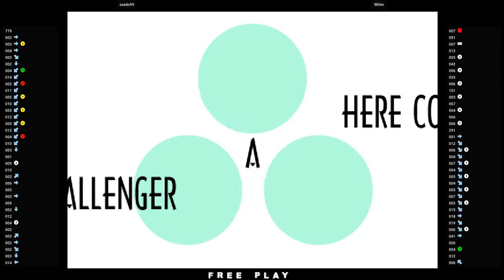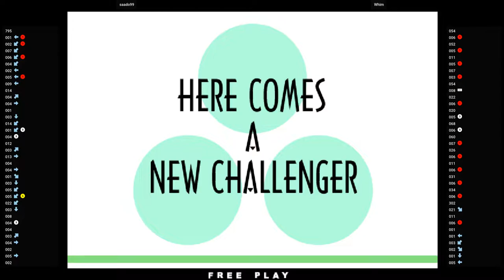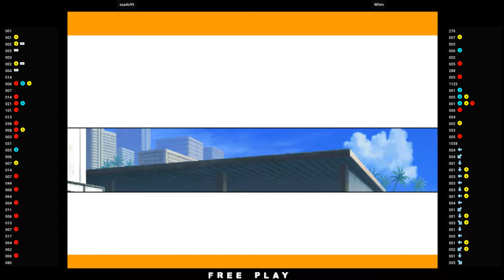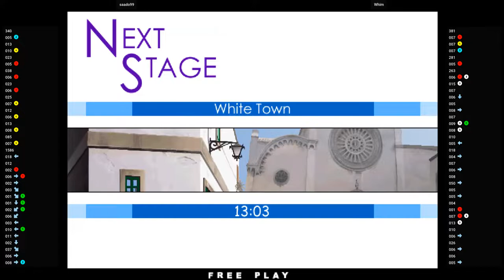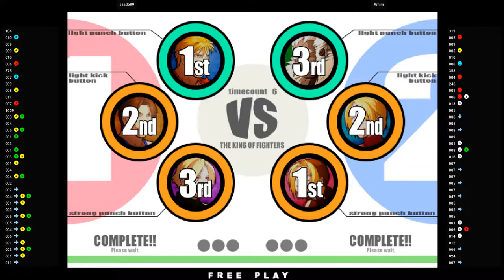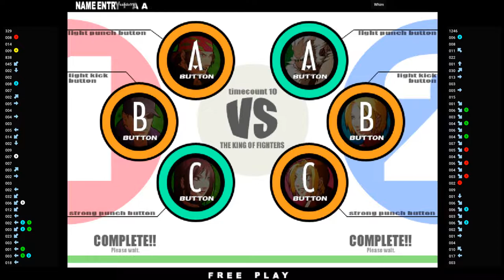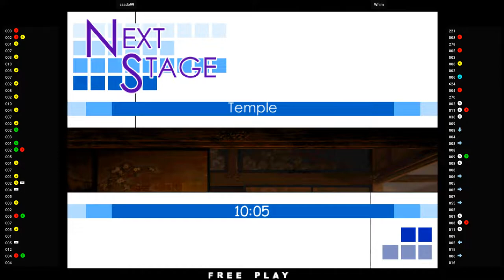CVS2 🕹 saado99 VS Whim